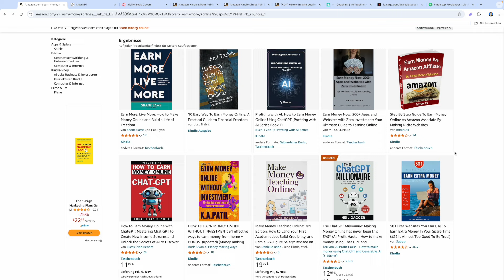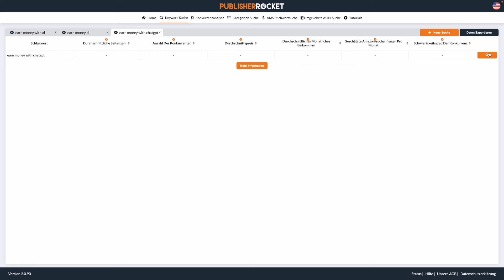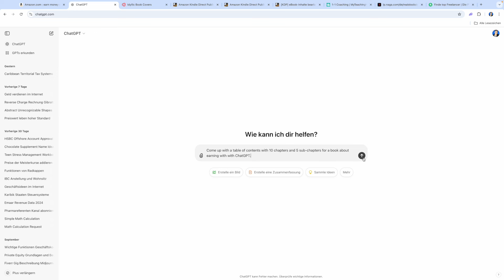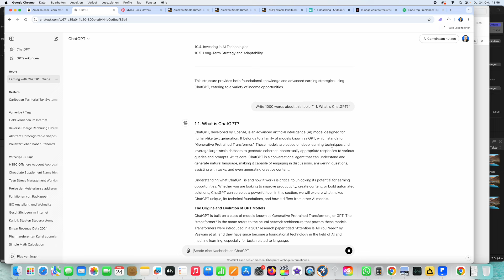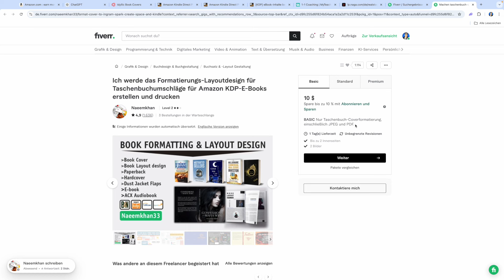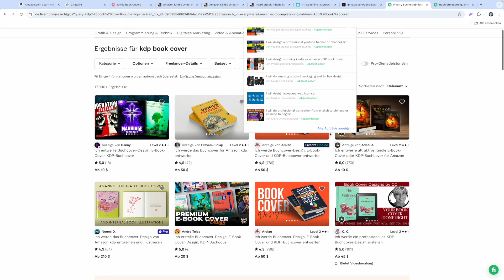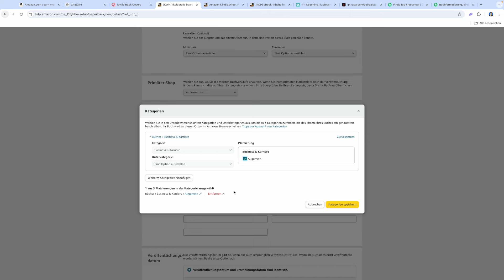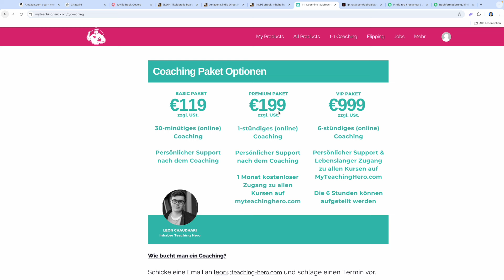Ich habe mit ChatGPT generierte Bücher auf AMAZON verkauft